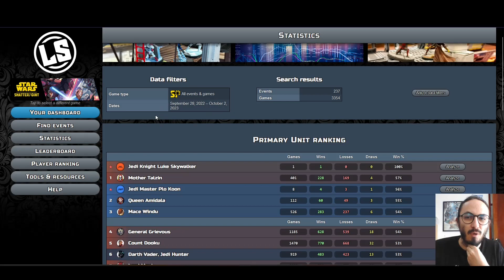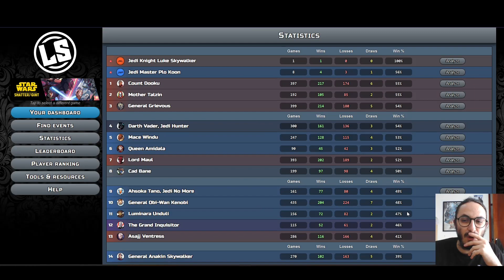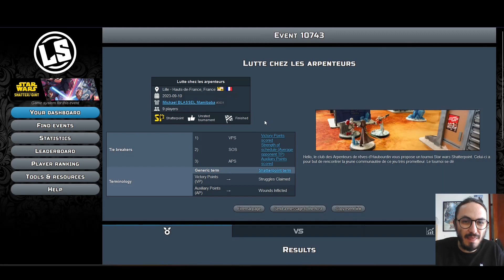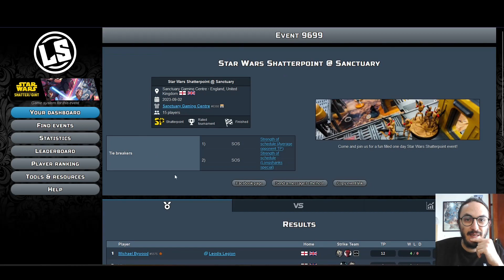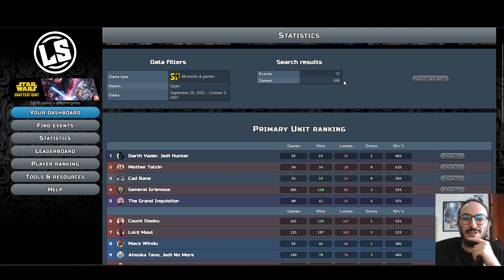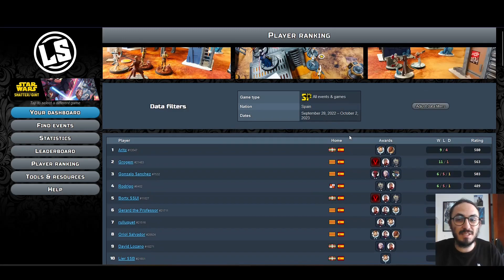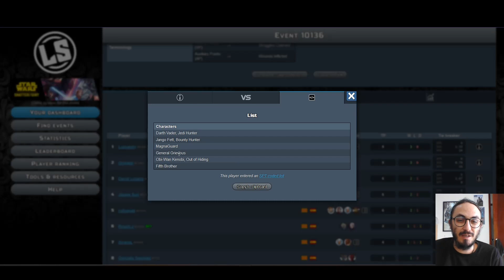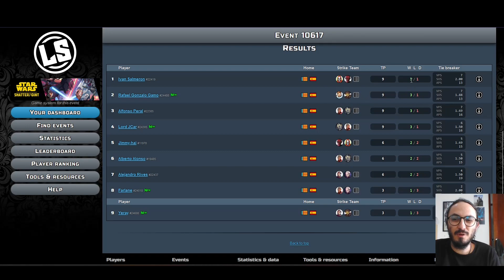Análisis Meta Septiembre en STAR WARS SHATTERPOINT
Meta mundial y de España (y Chile!) de septiembre.

Repasamos torneos, % winrate y... ¡¡una sorpresa en el Ranking Mundial!!

¿Me invitas a un café? ¡Apoya Puente 3 y al RLKT!

Más contenido en castellano sobre Shatterpoint